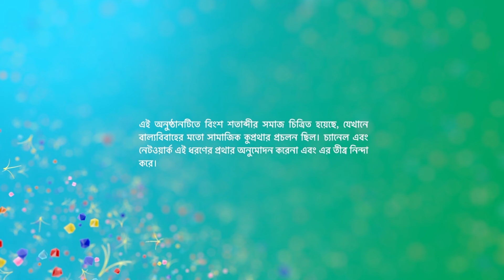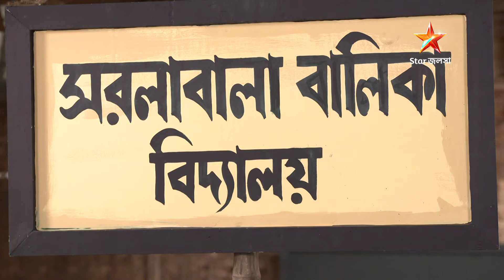কমলা ও শ্রীমান পৃথ্বীরাজ | Episode 162 | Part A